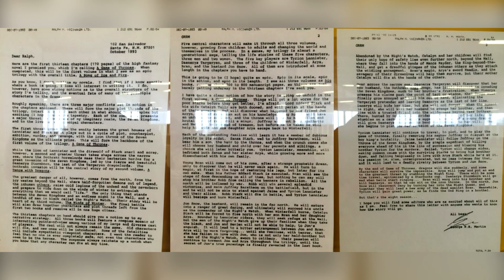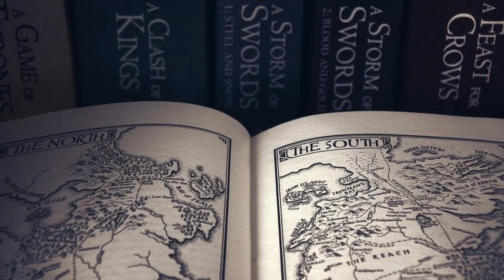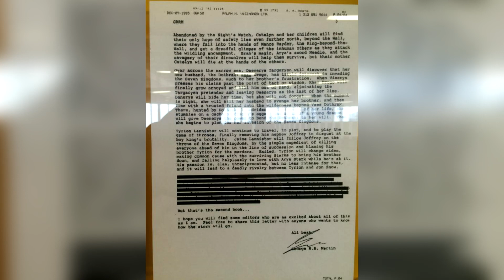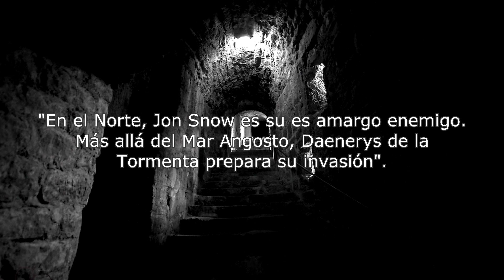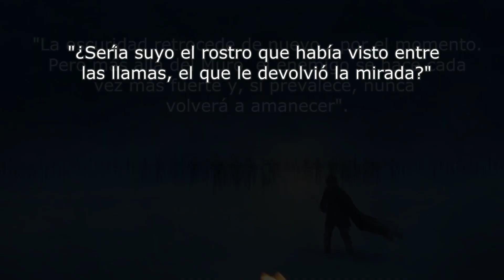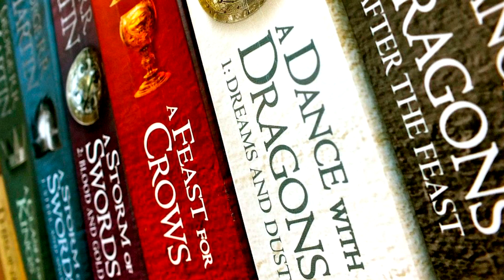¿Bran será lider de los Caminantes Blancos en las novelas de GOT?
En este video hablaremos sobre el fragmento secreto de la carta de 1993 que George R.R. Martin le escribió a su editor sobre el destino y el final de las novelas de Canción de Hielo y Fuego, incluyendo qué pasará con los personajes y un extraño enfrentamiento entre Jon Snow y Bran Stark ¿Quién de los dos será el villano?

¡Nos vemos en otra emisión!